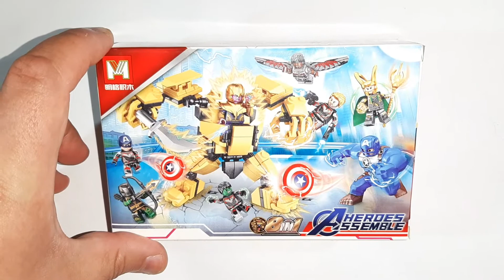Лего Мстители ТАНОС LEGO Marvel Avengers THANOS